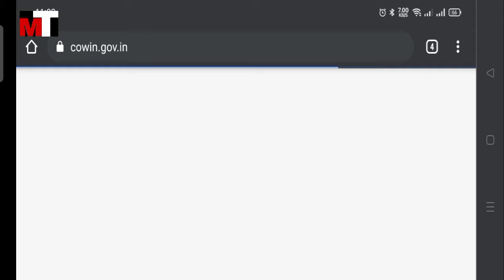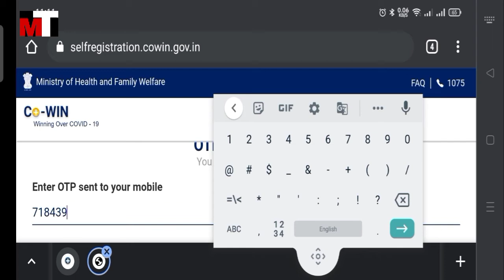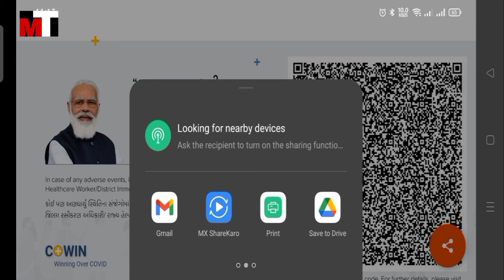How To Download Covid-19 Vaccination Certificate । ( Hindi ) Kodinar ! Letest update ! tewani mukesh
Covid-19 Vaccination
Certificate Apne Mobile સે  કૈસે Download કરે

Covid-19 Vaccination
Certificate Apne Mobile Se Kaise Download Kare

मोबाइल से कोविड वैक्सीनेशन सर्टिफिकेट कैसे डाउनलोड करें
इस विडियो में आप जानेंगे की अपने मोबाइल से कोविड वेक्सिनेशन का सार्टिफिकेट कैसे dowload कर सकते है
Letest update
top news
Letest news
covid-19 certificate
covid-19 certificate download
coronavirus vaccine certificate
coronavirus vaccination certificate india
download covid vaccination certificate